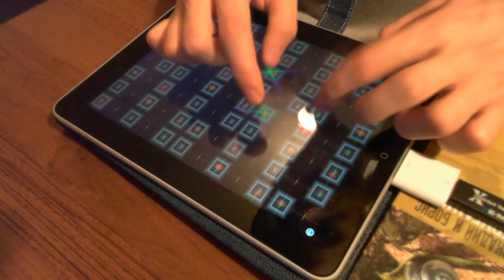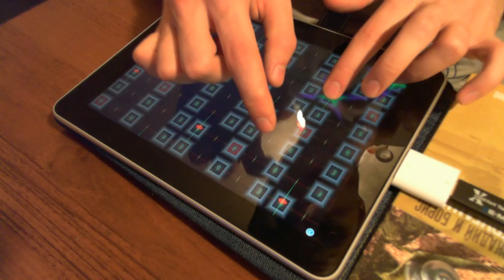Midnight by Joe Satriani performed on GeoSynth iPad app (New Mugician)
Midnight by Joe Satriani played on the Best iPad app GeoSynth (Mugician) made by Wizdom music.

VST:
Native-Instruments New York Concert Grand and Evolve Mutations

Recorded in Cubase 5.

If you want to buy this great app just find it in the appstore or click this

Feel free to find me in FaceBook and ask any question about Geo Synthesizer! My name is Vitaly Newman.